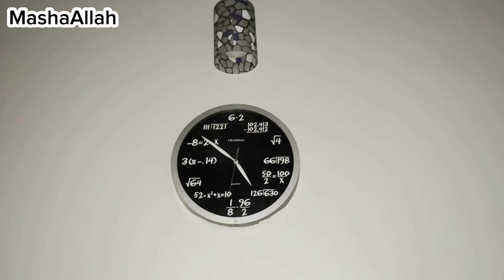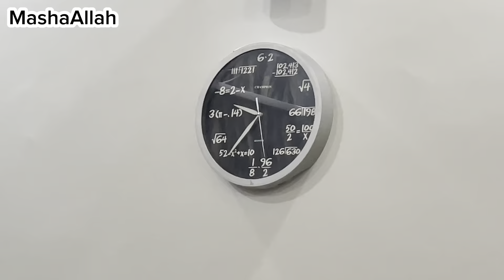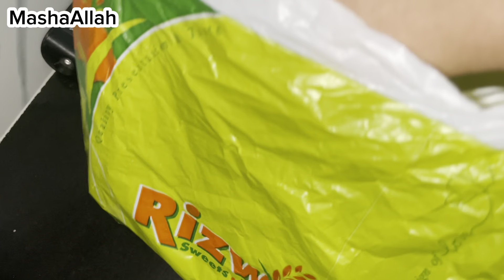bakra Eid ky plans💫 cousin ki Eid dawat